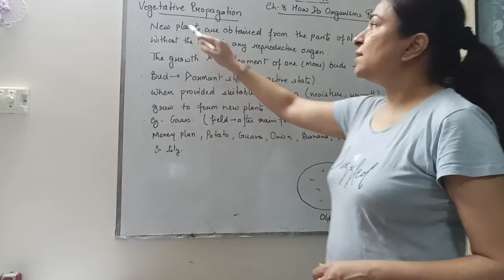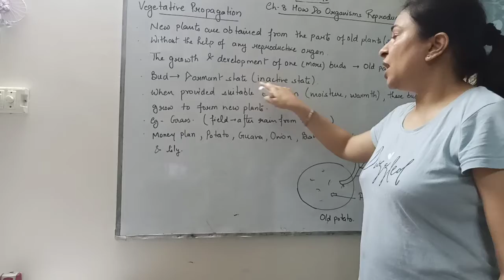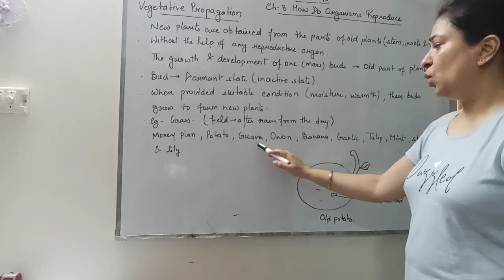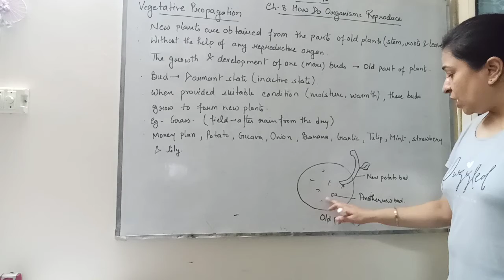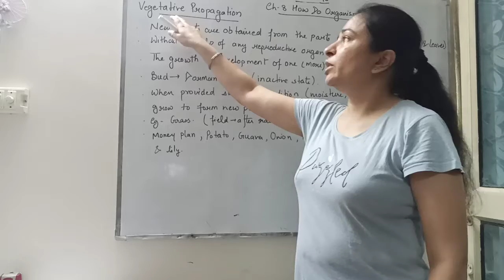Class 10th Biology Ch 8 7 Vegetative Propagation